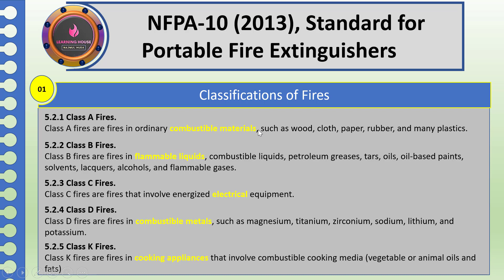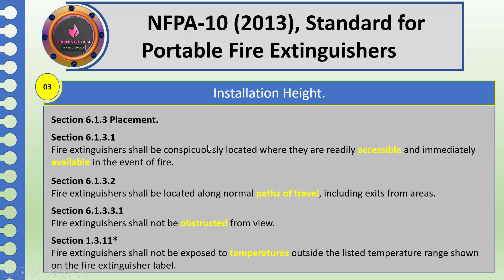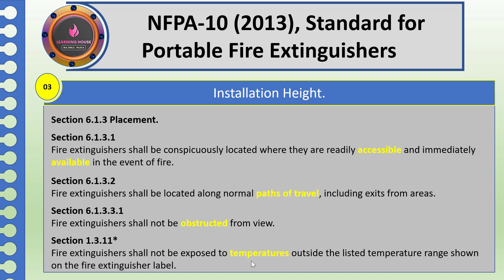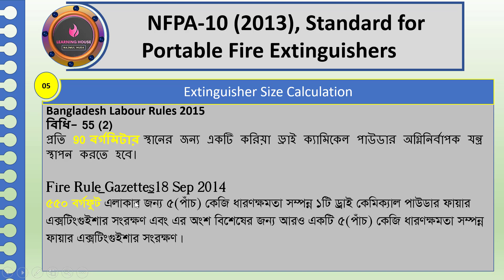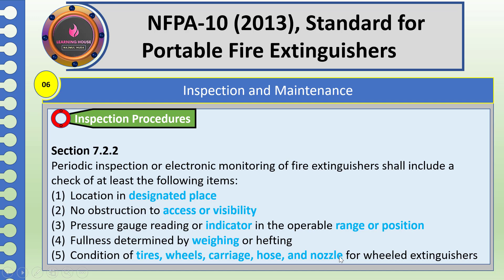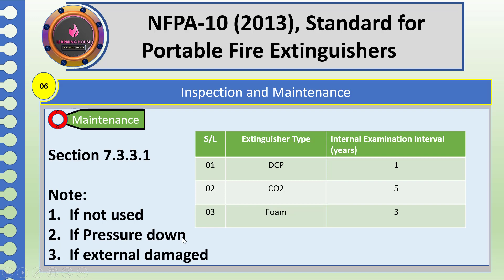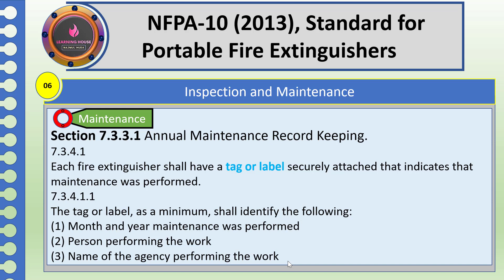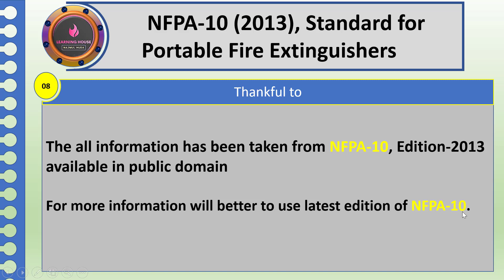Requirements of Fire Extinguishers as per NFPA-10 NFPA-10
Video Title:- Requirements of Fire Extinguishers as per NFPA-10

Description:-
This video was originally made by me for NFPA-10 fire extinguisher, from here you can learn how to install portable fire extinguisher, that is, all the questions about fire extinguisher in a factory have been tried here. So I'm requesting everyone to watch my full video.

In this channel, I have discussed Electrical and Fire safety-related knowledge for those who are trying to build their career in the engineering or Fire Safety field. I hope this is gonna help them to establish a better factory environment as well as a better career in the engineering or Fire Safety field field.

NFPA-14 Standard for the Installation of Standpipe and Hose Systems, part 01

►►My Linkdin address.

0:00 Introduction
0:47 Classifications of Fires
3:44 Installation Height
7:38 Extinguisher Size Calculation
9:01 Inspection and Maintenance
13:49 Hydrostatic Test of Fire Extinguishers